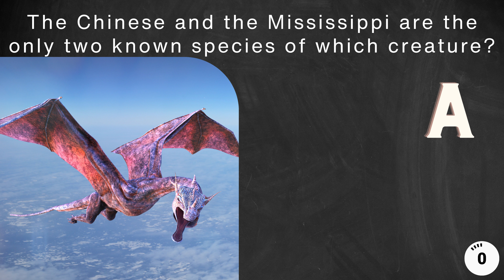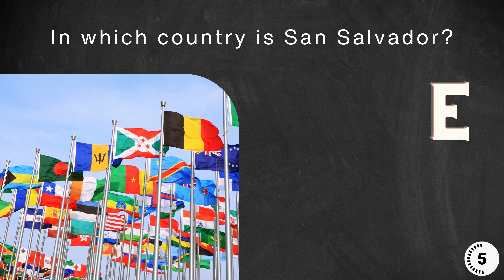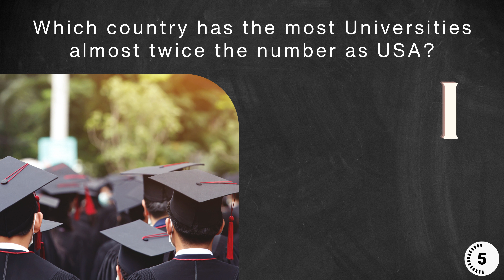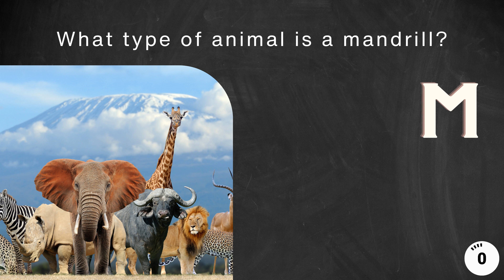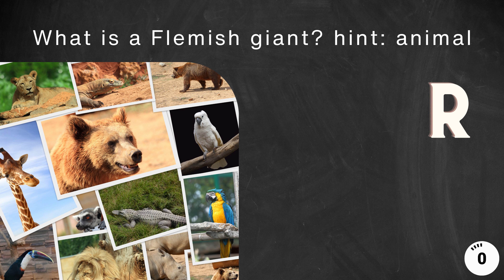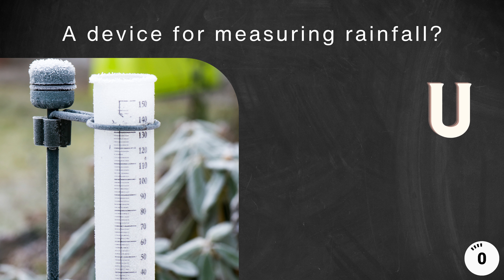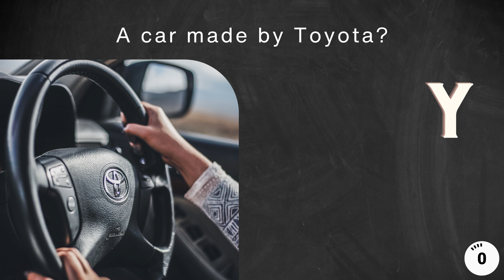The Alphabetical Trivia Pub Quiz